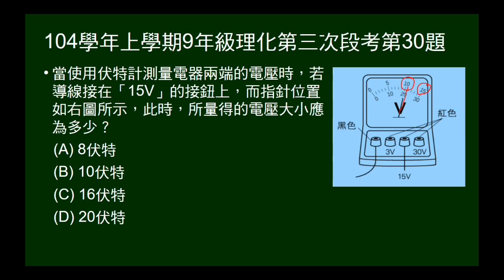104學年上9年級理化三段第30題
給伏特計圖示，問接在某接紐時，讀數應為多少。